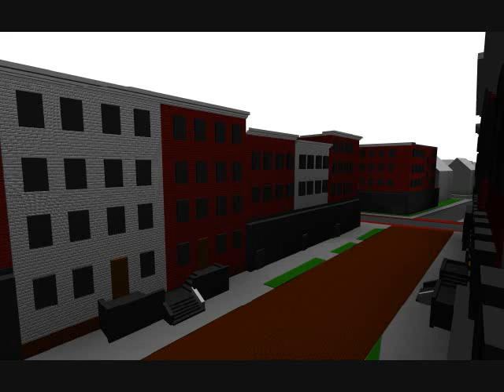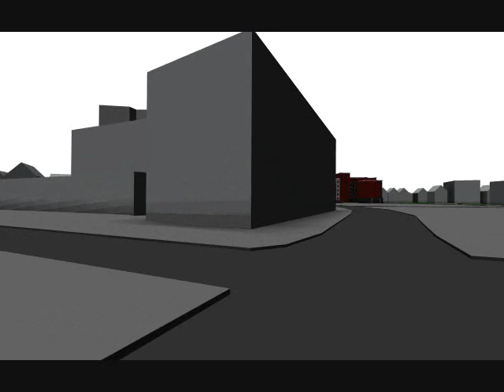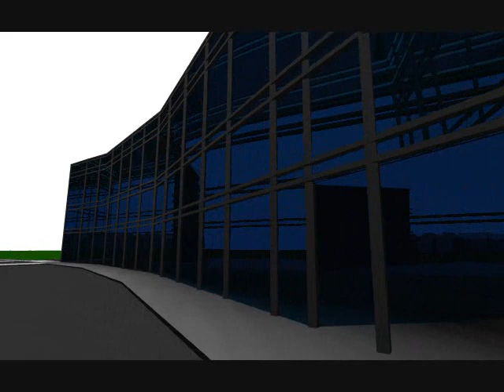Route 34 New Haven: Past, Present and Future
Part 1:
New Haven, CT at its peak in the 1920s
-Great mass transit
-Walkable streets
-Human-scale buildings
-Local retail
-Civic spaces

Part 2:
Neglect of surrounding neighborhoods
-Deteriorating buildings
-Poorly kept tenements
-Dirty streets
-People bounded together
-Sense of community
-Open air markets

Part 3:
Renewal
-Destruction of historic buildings
-Expansion/creation of massive highways and roads
-Automobile above all else
-Suburbs come before the city
-Commuters more important than city-dwellers

Part 4:
Results
-Massive surface parking lots
-Crime plagued neighborhoods split up by massive boulevard
-Poor people concentrated into small areas
-Wasted land
-Loss in tax revenue
-Eye sores
-No community
-No life

Part 5:
My proposal for a new route 34
-Dense mixed use buildings, much in the style of the past
-Paying homage to the architecture of a century ago
-Walkable, narrow streets
-Reconnecting grid system
-Pedestrian paths